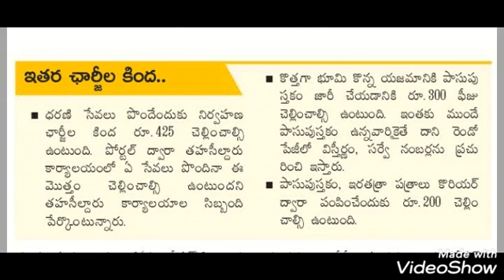3 November 2020